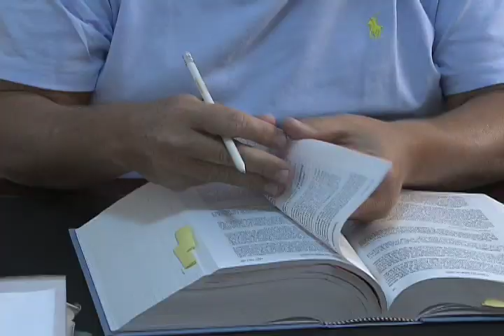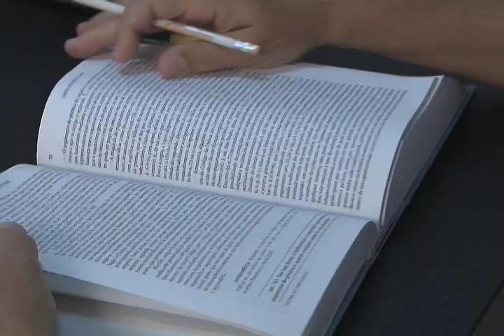Repórter Justiça - Mercado de seguros (20/09/14) (2/3)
O mercado de seguros tem, atualmente, muitas modalidades. As principais são seguro de vida, de residência e de veículo. Mas outras começam a ganhar espaço, como os seguros de responsabilidade civil, de viagem, por invalidez temporária ou permanente e até de desemprego. Leia a íntegra da sinopse